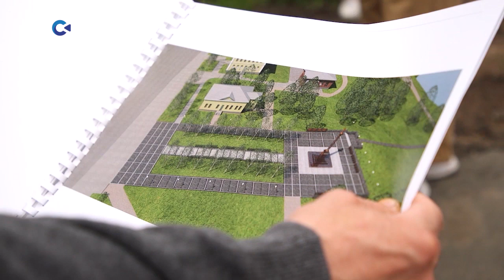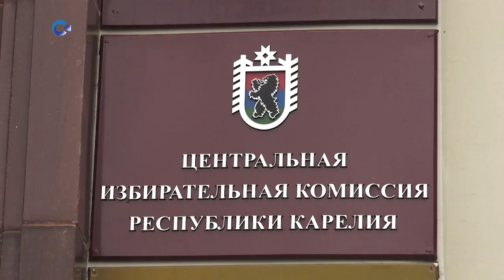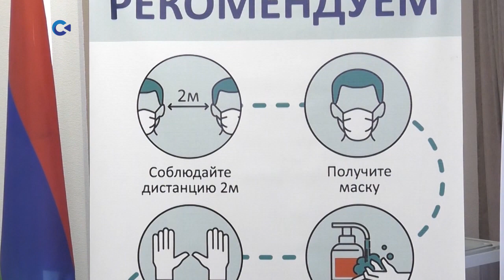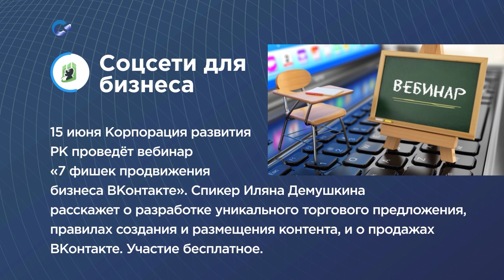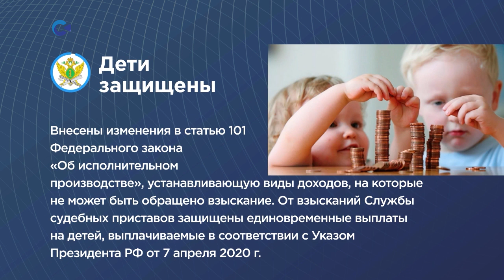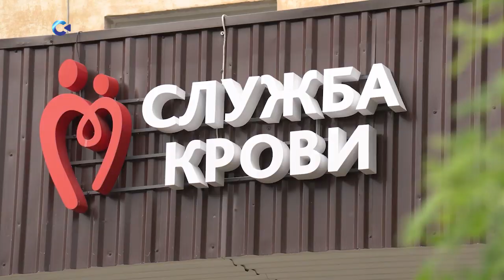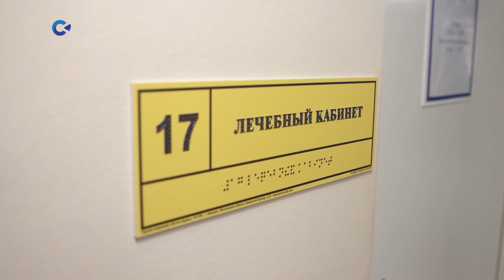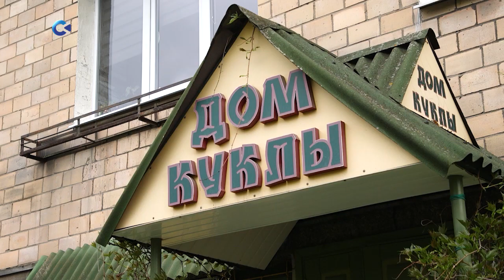НОВОСТИ КАРЕЛИИ С ЮЛИЕЙ СТЕПАНОВОЙ | 11.06.2020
Сегодня в выпуске:
- в Петрозаводске появится сквер 100-летия Карелии;
- ЦИК Карелии готовится ко дню голосования по поправкам в Конституцию РФ;
- Дом-интернат для ветеранов работает в закрытом режиме;
- Петрозаводск ко Дню России украшают уличные художники;
- Карелия принимает участие в марафоне «Оставайся донором»;
- на некоторых территориях Карелии возобновляется плановая стоматологическая помощь;
- «Дом куклы» принимает первых посетителей после карантина.